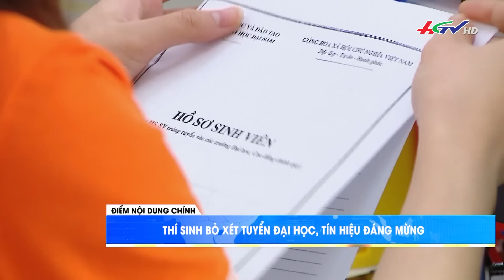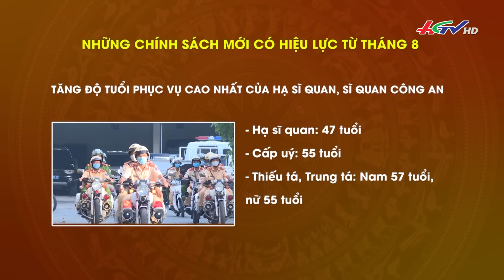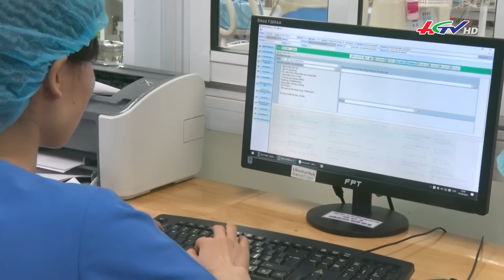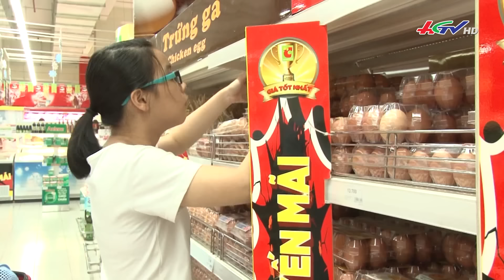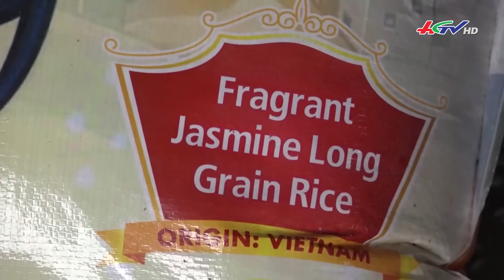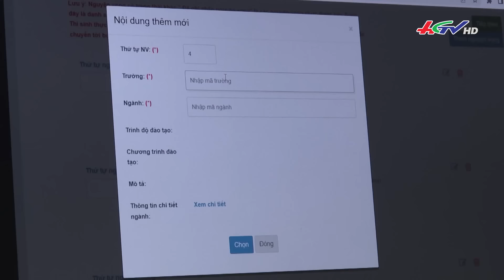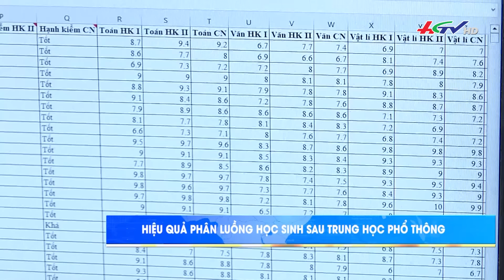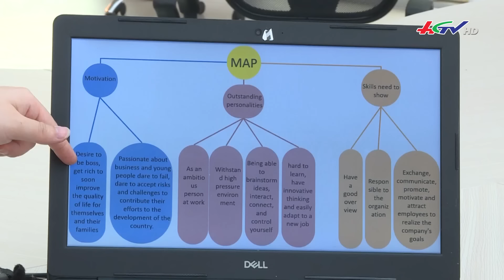Nhịp sống ngày mới - 01/8/2023 | Hậu quả khai thác rừng quá mức | Truyền hình Hậu Giang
02:42 Các thiệt hại nặng do mưa dông
07:24 Hậu quả khai thác rừng quá mức
09:32 Nhiều chính sách mới có hiệu lực từ tháng 8
10:56 Thay đổi hộ  chiếu, thực thi điện tử
11:35 Điều chỉnh viện phí khám chữa bệnh theo yêu cầu
12:45 Bỏ lệnh cấm nhập khẩu trứng  và sản phẩm trứng gia cầm
13:48 Vì sao các nước cấm xuất khẩu gạo
15:00 Cần đảm bảo an ninh lương thực
15:45 Thí sinh bỏ xét tuyển đại học, tín hiệu đáng mừng
19:04 Hiệu quả phân luồng học sinh sau trung học phổ thông